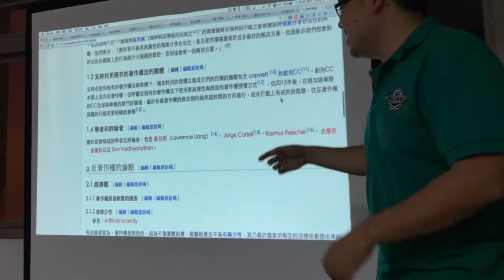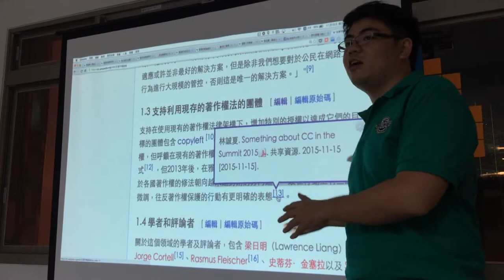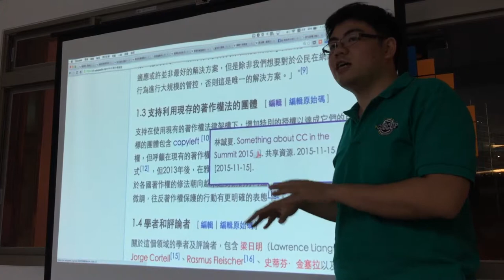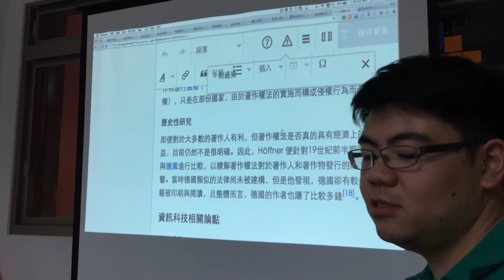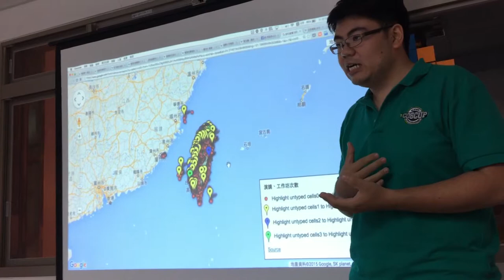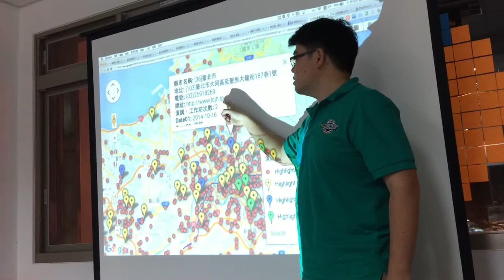Part 10 政府出版品的著作權討論 / 林誠夏 Lucien | 2015/11/15 創用 CC 好愛聚 2 - CC Global Summit 分享